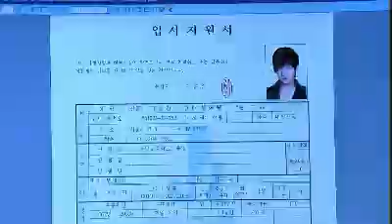Olny you #03 20111124